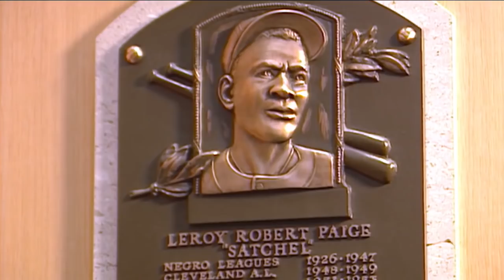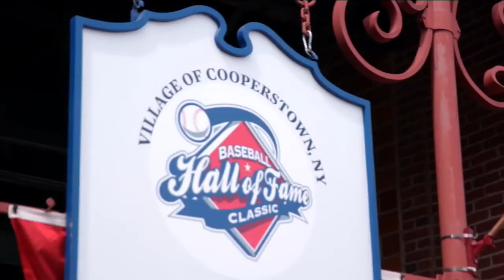Victorino takes in Hall of Fame Classic with daughter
Shane Victorino tours the Baseball Hall of Fame with his daughter, Kali'a, before playing in the Hall of Fame Classic